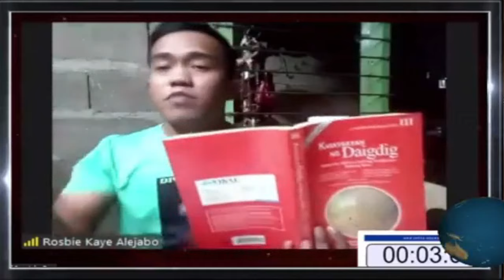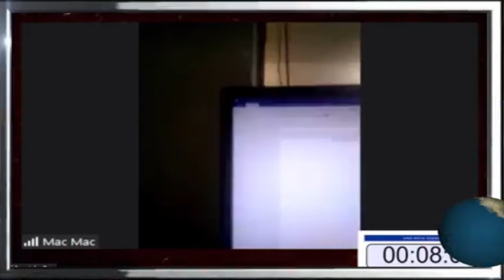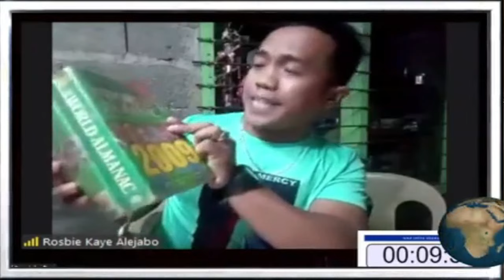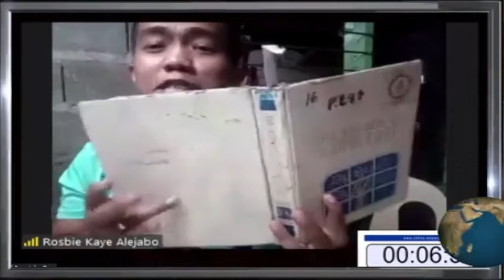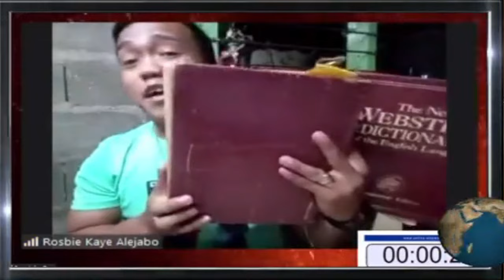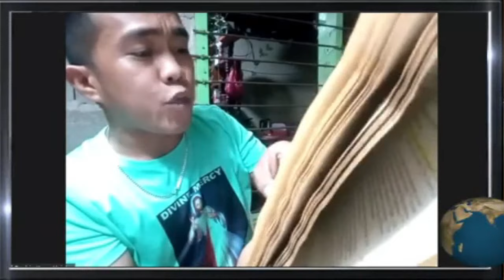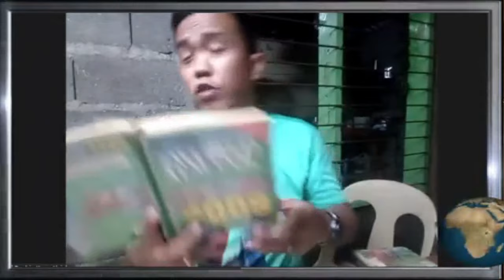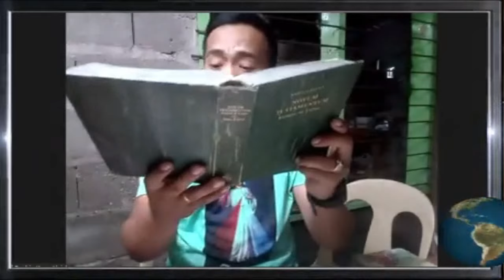Br. Rosbie vs James Orenciada_ Church Founder